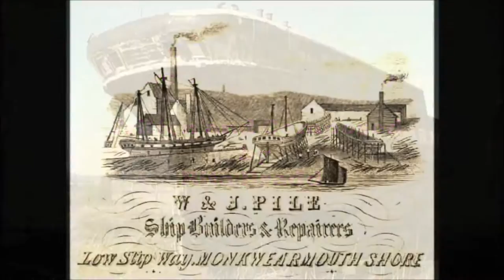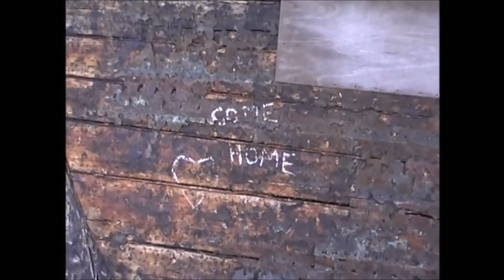CityofAdelaide Bleeds/Farewell To Scotland New Version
This is a remake of It is re-produced for StAnza, the Scottish International Poetry Festival held in St Andrews, Fife each year in early March. The original video was played on Teifi Eos harp, this is played on Teifi Telor, on carbon-fibre strings. It also shows non-sequential images of the ship leaving Irvine on the barge, and from Greenwich where she underwent a fantastic renaming ceremony in October 2013, by The Duke of Edinburgh at which several of the group Clipper Ship City of Adelaide Ltd were present and I met them. The ship was thereafter towed to Rotterdam for fumigation and shrink-wrapping prior to her being transferred onto a cargo ship for onward transportation to Port Adelaide, Australia. I accompanied the ship on her voyage and am currently working towards finishing the book of my entire experience with the ship starting with how she got right under my skin at the Tall Ships Race at Greenock in 1999.